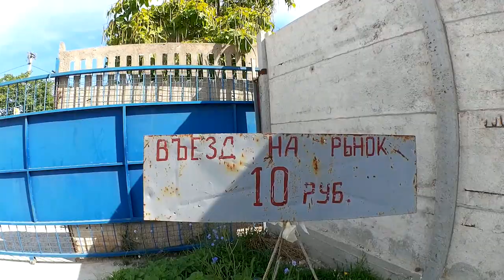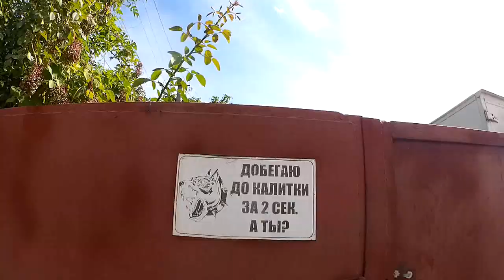ПРОГУЛКА ПО ГОРОДУ 🏠 КРЫМ 2018 Черноморское 🌴🌷☀️🍓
Я переехала в Крым 4 года назад и рассказываю о своей  жизни!